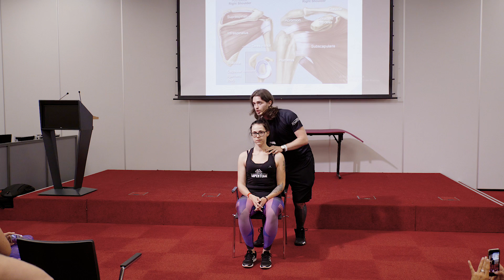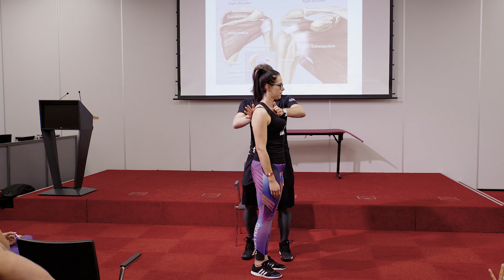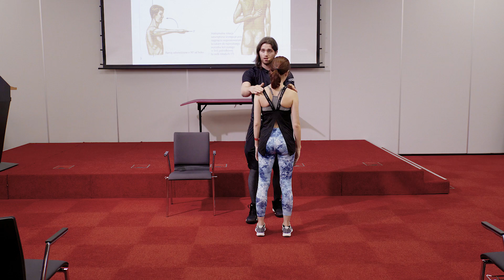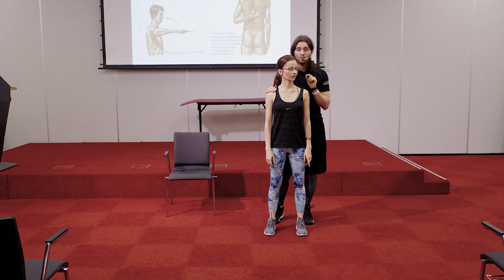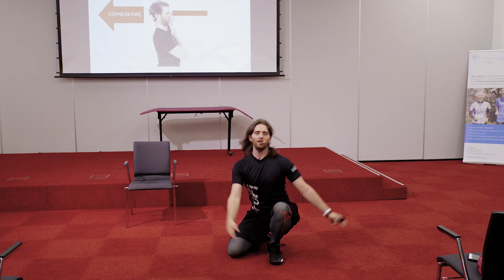GÓRA CIAŁA - SŁABE OGNIWA - JAK ZNALEŹĆ?